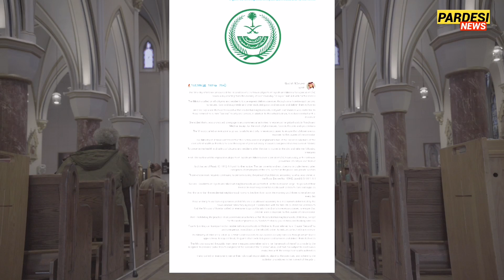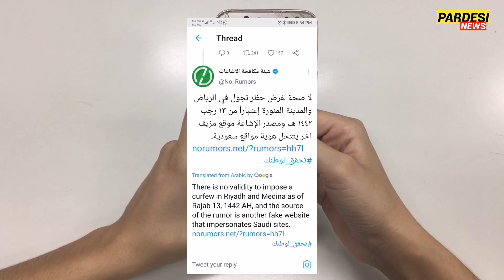Latest News about Curfew in Riyadh and Mafinah from Tomorrow | Pardesi News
کیا سعودی حکومت کل سے ریاض اور مدینہ المنورہ میں کرفیو لگانے جا رہی ہے۔ سوشل میڈیا پر گردش کرنے والا وائرل خبر کی حقیقت کیا ہے